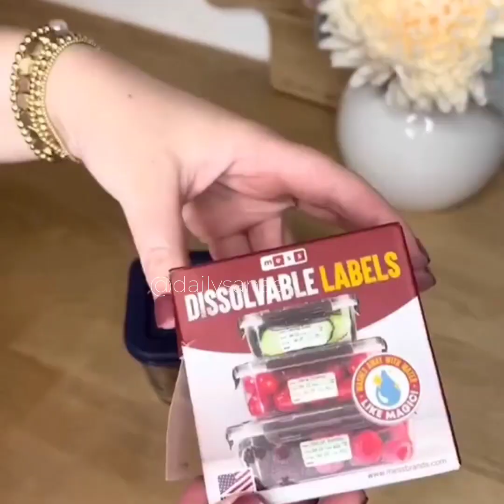جديد الادوات و المنظمات✅️Smart things ✨️Home Appliances Cool Gadgets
@New Gadgets
@Smart Home Gadgets
@Century Gadgets

smart gadgets,
amazon kitchen,
amazon kitchen organization must haves,
amazon kitchen hacks,
amazon kitchen gadgets 2022,
amazon kitchen island,
amazon kitchen and home products,
amazon kitchen accessories haul,
amazon kitchen accessories in tamil,
amazon kitchen appliances haul,
asvi malayalam amazon kitchen haul,
real indian home and kitchen amazon haul